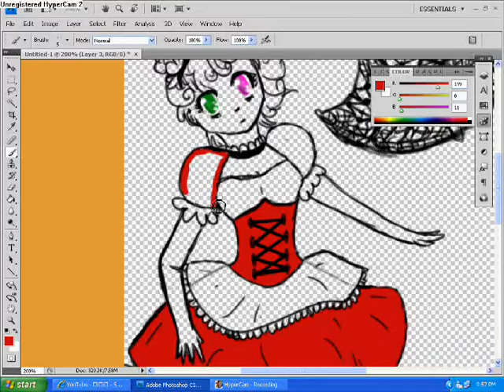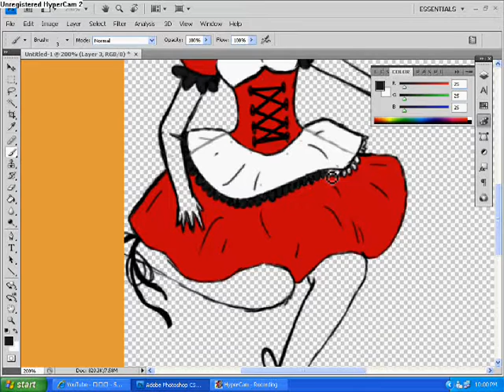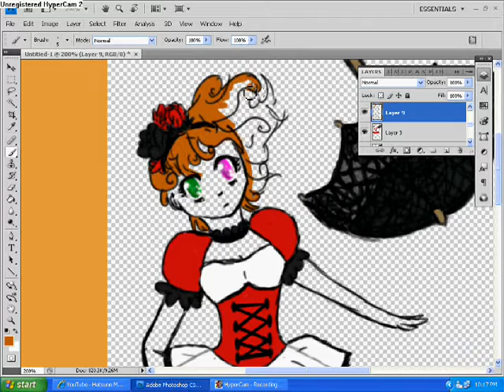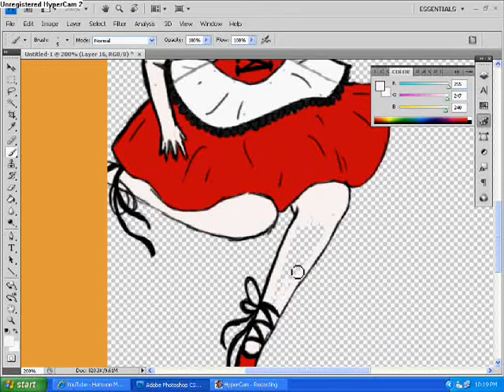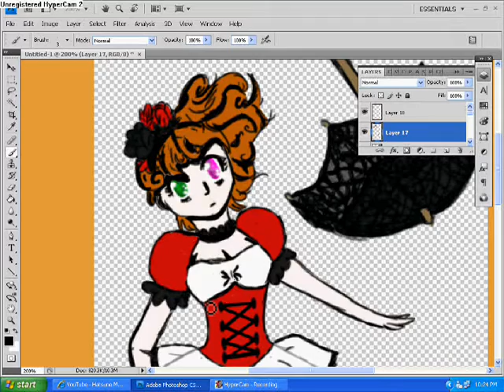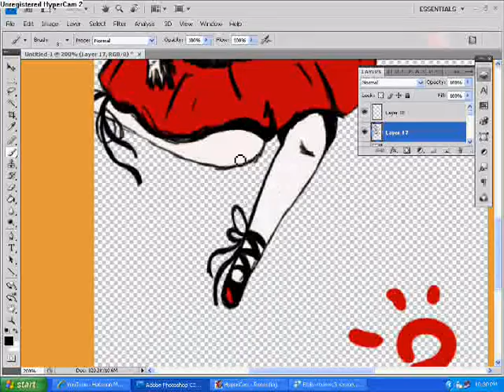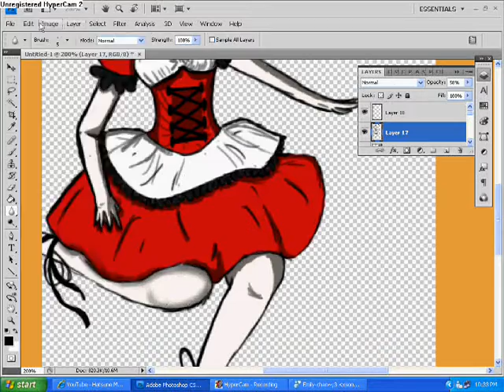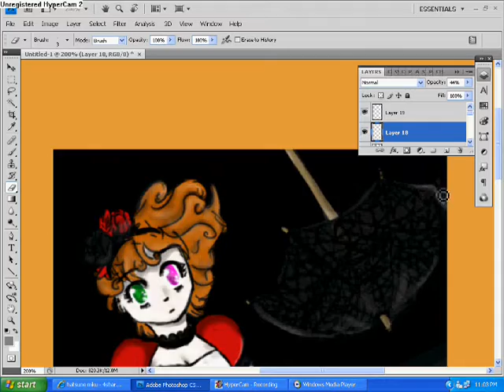Falling Puppet Girl part 2/2